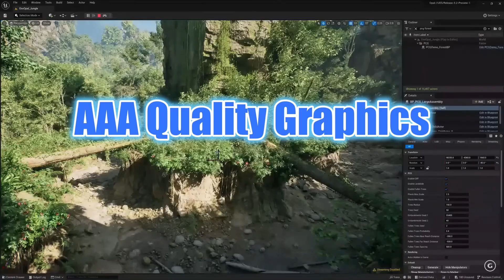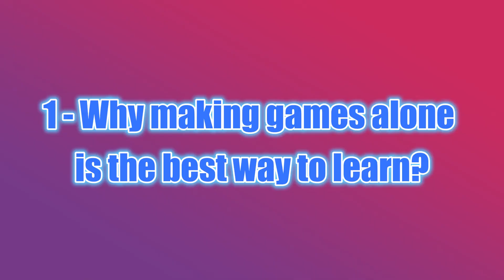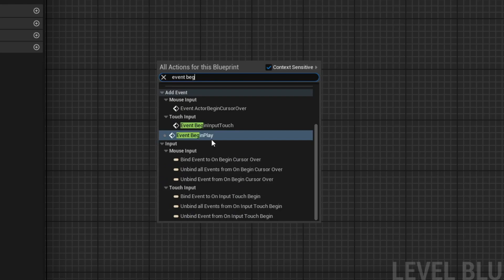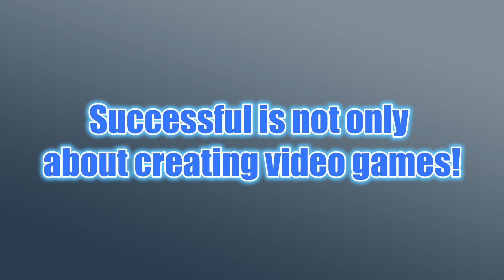Why You Should Make Games In Unreal Alone | Game Dev Strategy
Are you thinking about starting your first video game but don’t have a team? In this video, I’ll show you exactly why making games alone in Unreal Engine is one of the smartest moves you can make—especially if you’re just getting started.

Whether you're a beginner game developer, someone looking for a career change, or simply curious about how to start making video games, this video is for you. I’ll break down the advantages of creating solo projects in Unreal Engine 5, from building valuable skills and attracting studios to launching your own game or business. I'll detail:

1 - Why Making Games Alone is the best way to learn
2 - Expanding Your Job Opportunities
3 - Why Unreal is the Best Engine For Standing Out
4 - Building a Business Model with Solo Development

I’ll introduce you to the Game Creator Accelerator—a program with one-on-one mentorship, online courses, and pro-level guidance, all designed to fit around your schedule.

🎮 Don’t wait for a team. Start building your dream game today.

- BOOK A TIME TO CHAT WITH ME one-on-one to learn more about the Game Creator Accelerator LIFETIME MENTORSHIP PROGRAM.

02:29 Why is the best way to learn
03:22 No dependency on a team
04:02 Hire Interview Tip
02:22 Expanding Job Opportunities
06:56 Why Unreal is Best For Standing Out
09:05 How to Accelerate
10:25 Build a Business Model With Solo Dev